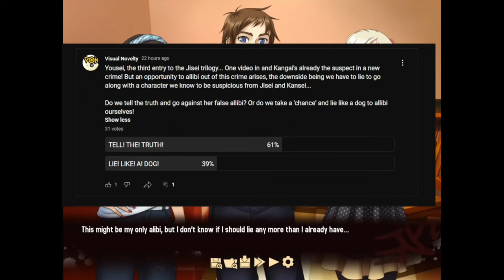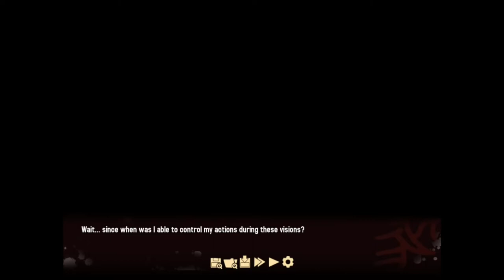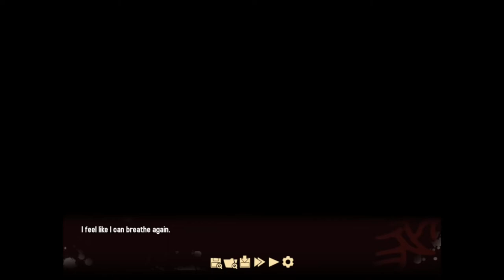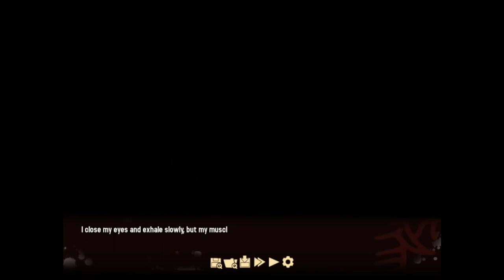Yousei [FT] Part 2: Blood Contact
So that was a bit bloody mental, huh...

 We've gotten Kangai out of trouble with Gurski for the case of the lab break-in, but we've discovered something far more brutal. The one person we were here to see who had answers about recent events and our ties to said events, well he's kinda dead. Very dead. Unquestionably dead. Deader than dead. Oh lawd he dead.

And we just sent Naoki, the one with perfect memory recall, to see an utterly brutal scene... I'm so sorry Naoki my son-

This is going to cause a great deal of tension here.
Game made by sakevisual!

"Also, try not to die. That would be bad."

For the last few years Kangai has been a wanderer, but his return to his hometown has triggered a series of deaths linked to his past. With a bit of less than gentle prodding, he joins a group of psychic teenagers who solve mysteries under the watchful eye of the government. The group goes undercover at a local university to investigate Kangai's history, but the sudden death of a professor sets them on a new course racing an old enemy for valuable information.

Take control of Kangai as you explore the campus, interrogate suspects, and unearth together the secrets behind the lies. Can you catch the murderer, or will the murderer catch you?

Genre: Supernatural, mystery
Gameplay: Adventure, visual novel
Platform: Windows, Mac, Linux
Playtime: 8-9 hours (with voices on)
Rating: 13+ for depictions of crime scenes and blood

Writing, programming: Ayu Sakata
Character design, art: M. Beatriz Garcia
Music Composition: Marc Conrad Tabula
Environment Art: Black Crow Studios, Creative Freaks

Voice Cast

Mikolaj Gurski: Chris Niosi
Naoki Mizutani: Micah Solusod
Aki Mizutani: Apphia Yu
Li Mei: Cherami Leigh
Chance Jackson: Kira Buckland
Shawn: Kevin M. Connolly
Jupiter: Erica Mendez
David: Clifford Chapin
Nathan: Chris Cason
Aaron: Edwyn Tiong